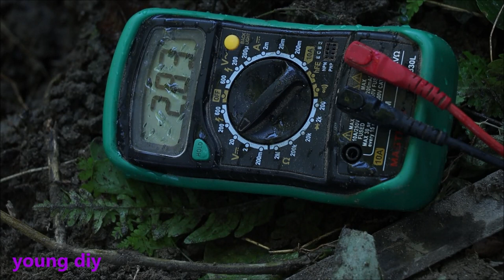How to Make a Mini Screw Turbine at Home. | DIY